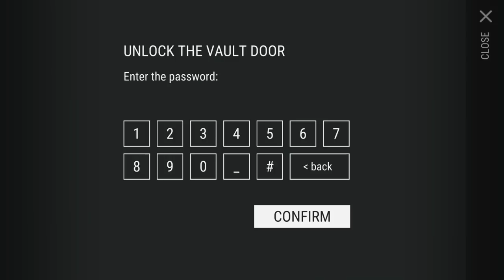BIGGEST ZOMBIE COLLAR ARMY POSSIBLE + SECRET METEOR/VOLCANO- Last Day On Earth Survival 1.6.5 Update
Welcome to LAST DAY ON EARTH SURVIVAL where THE NEW ALPHA UPDATE 1.6.5 JUST CAME OUT. We're making the BIGGEST ZOMBIE COLLAR ARMY POSSIBLE and checking out the SECRET METEOR / VOLCANO in today's Last Day on Earth Survival Update 1.6.5 video, aka Last Day on Earth Survival HALLOWEEN UPDATE VIDEO! Last Day on Earth Survival 1.6.5 Gameplay is a ton of fun so far, so I hope you guys enjoy Last Day on Earth: Survival Gameplay!

And remember! Unkilled walking dead zombies are everywhere! Kill zombies, shoot zombies, gun zombies, fire zombies, plug zombies, smash zombies, slash zombies and gunship zombies to survive. In this free zombie shooter rpg game your every decision matters.